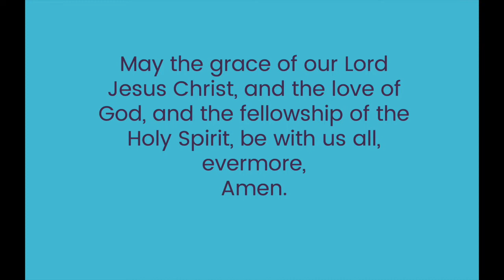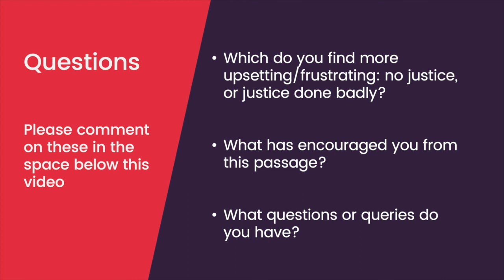Sunday 10 May - closing remarks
Richard Bray closes the service for 10 May.